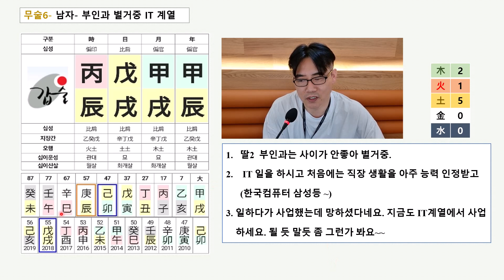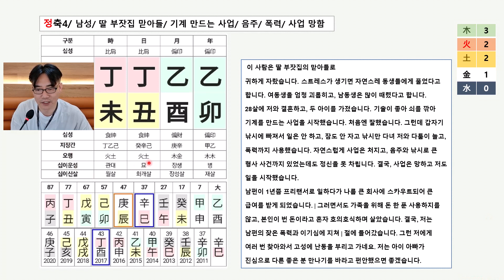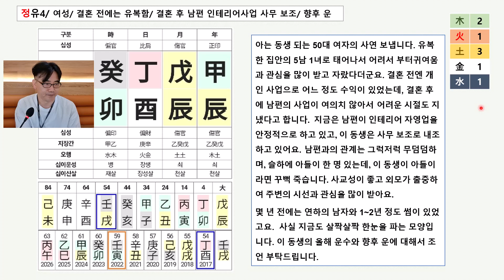충 많은 사주의 특징 - 이규호의 1일 3사주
충이 많은 사주의 특징에 대해 살펴 봅니다